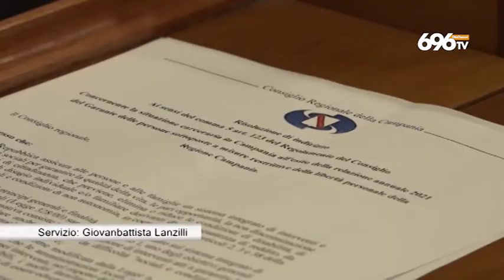Autonomia Regioni, scontro De Luca-Forza Italia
Dopo l'attacco del governatore, la replica di Casciello